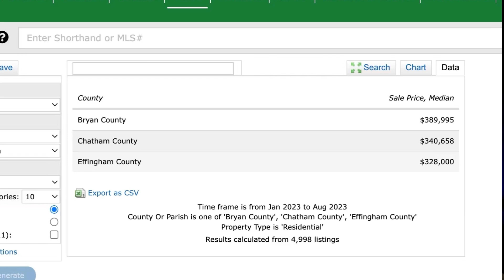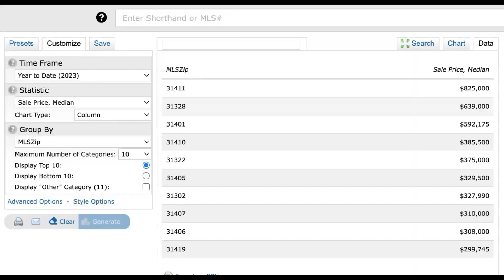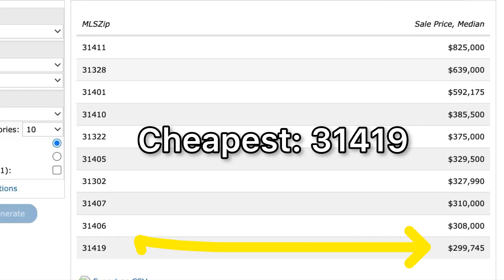You won't find a home in Savannah GA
This video is mainly for those people looking to find  "a Nice home" in Savannah, GA with a budget of less than $300K.